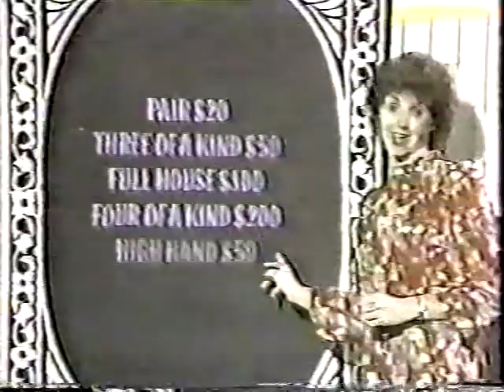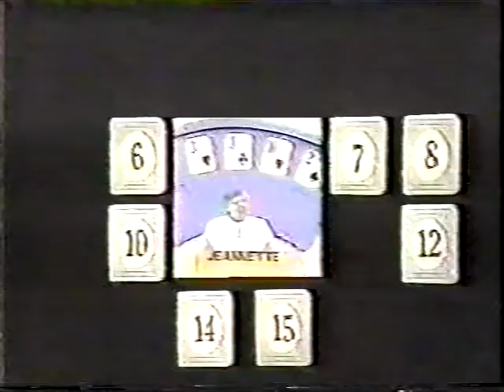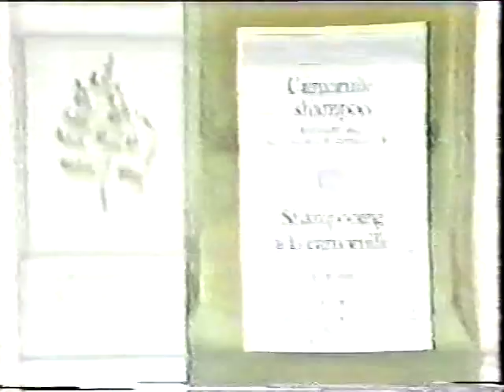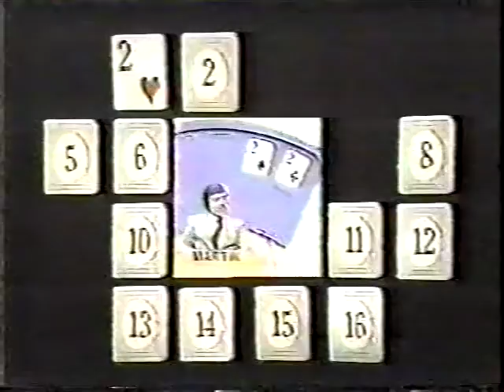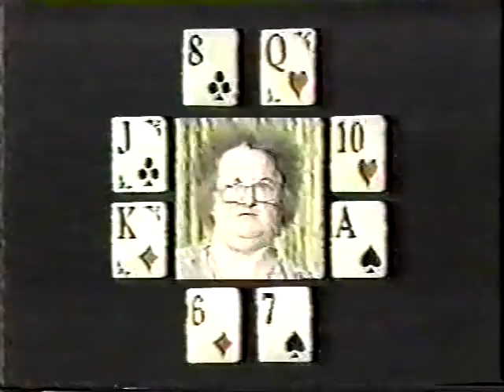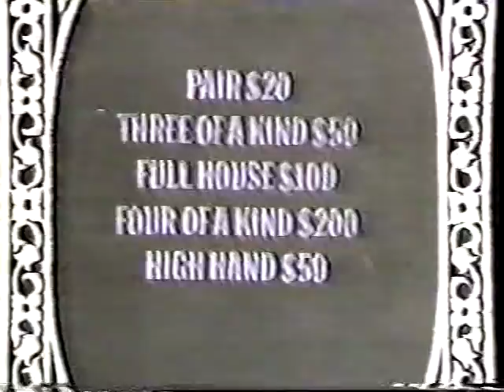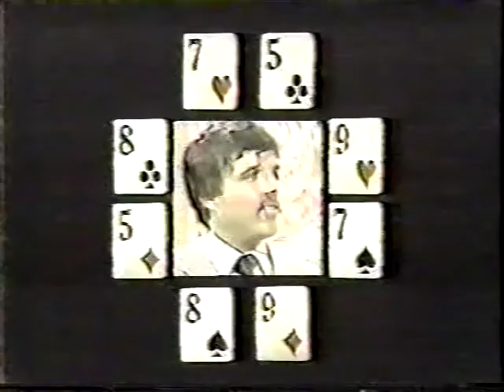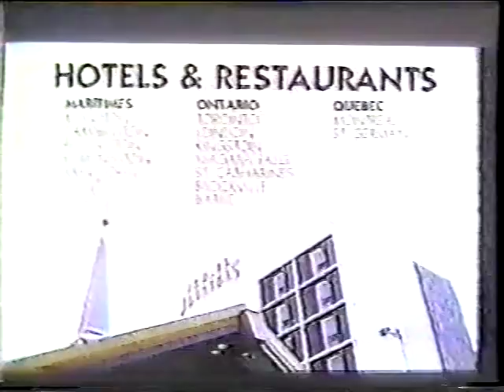Super Pay Cards: Jeanette vs. Martin